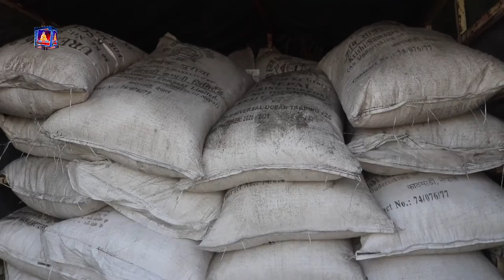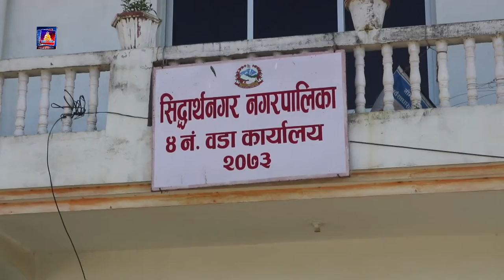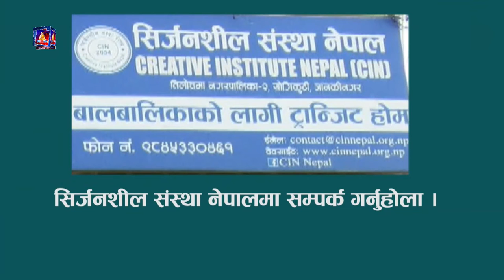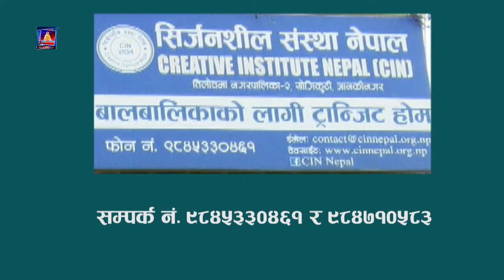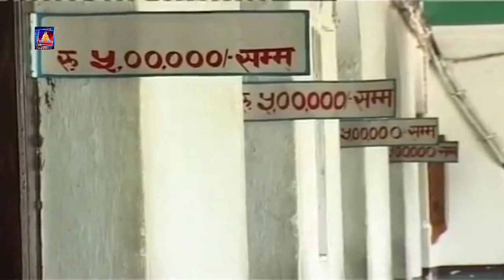बुद्ध समाचार //BUDDHA SAMACHAR